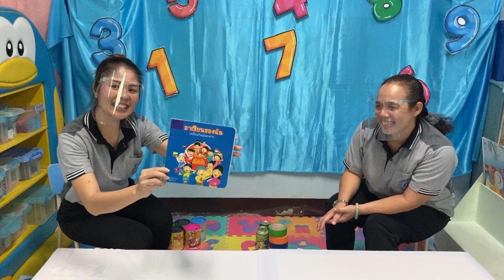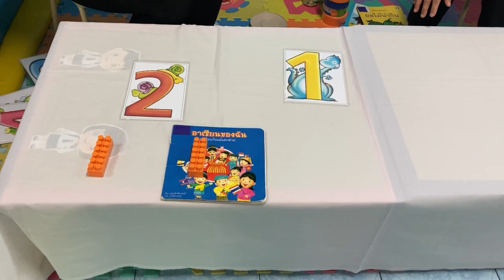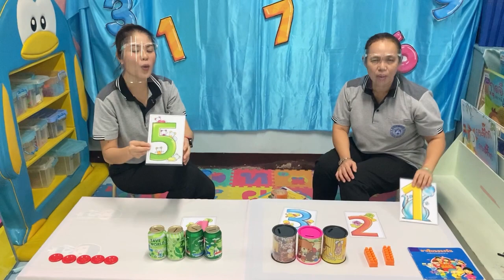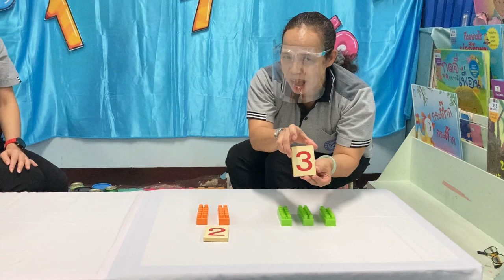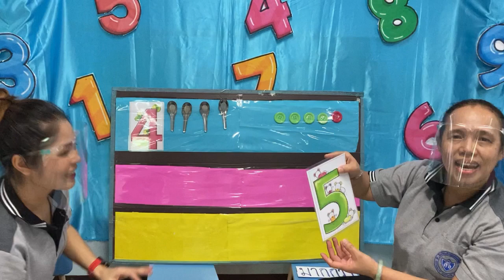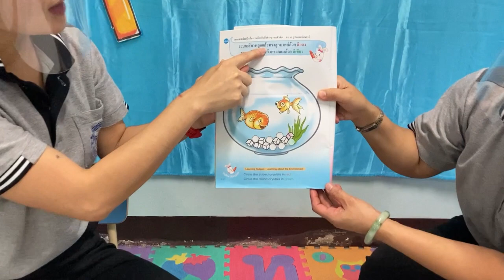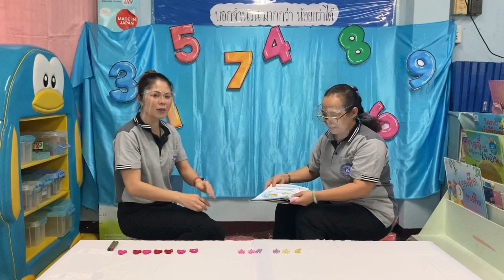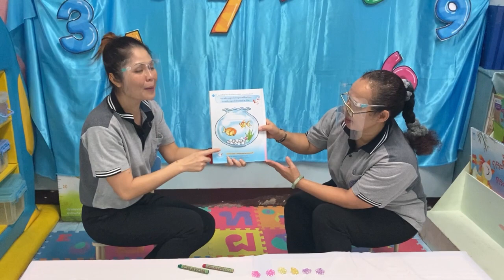09.00 น. : 26 ม.ค. 64 เรื่อง จำนวนมากกว่า น้อยกว่า และแบบฝึกเสริมประสบการณ์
เรื่อง จำนวนมากกว่า น้อยกว่า และแบบฝึกเสริมประสบการณ์ สอนโดย ครูหยง ครูเงาะ